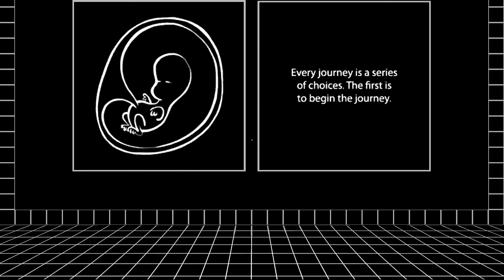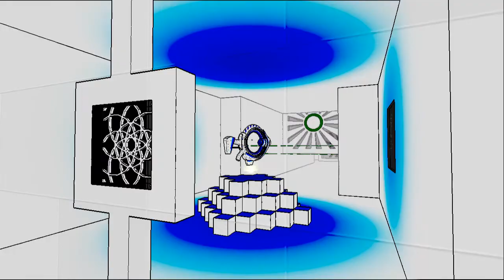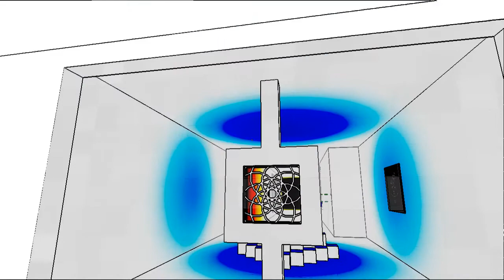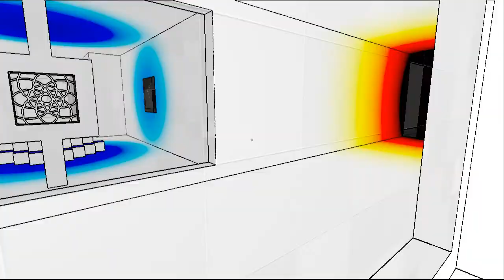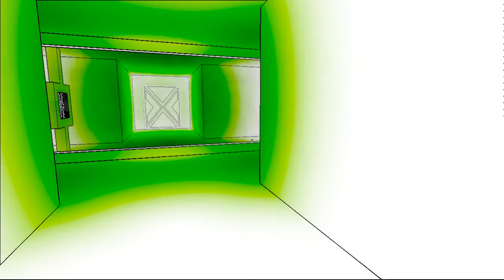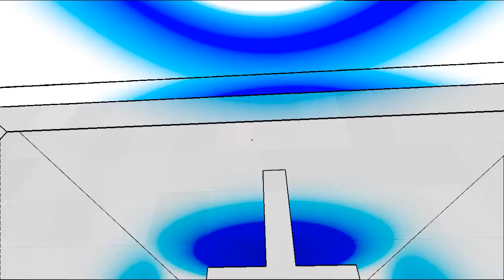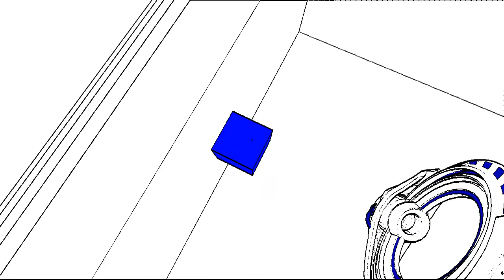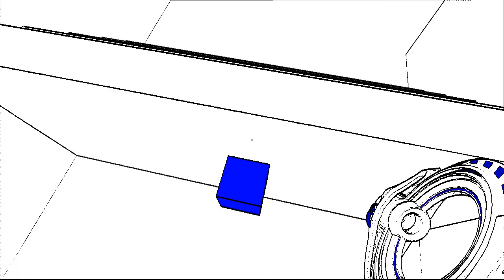Antichamber - Gameplay 1